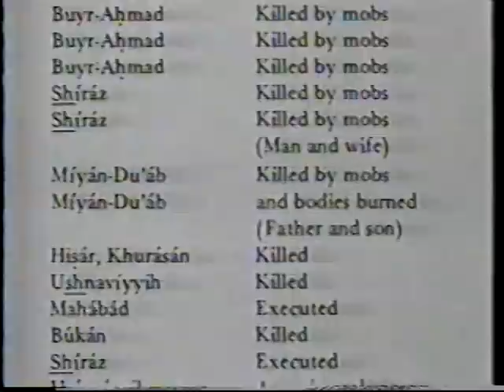1980 - 20/20 TV show - persecution of Baha'i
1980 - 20/20 TV show - persecution of Baha'i